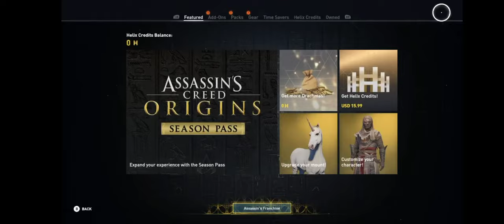Assassin's Creed Origins - Siwa Oasis Part 2/5 (Gameplay)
Oh wait, this is the precursor to the system Jedi Fallen Order is built on, isn't it...regardless, it makes sense in my mind so will be testing the theory 🤓
Synopsis - Layla Hassan, a researcher for Abstergo Industries, is tasked with retrieving an artifact in Egypt on their behalf. Instead, she finds a tomb containing the mummified body of Bayek of Siwa, a former Egyptian Medjay who lived near the end of the Ptolemaic dynasty. Hoping to find information that would secure her a position in the company's Animus Project, Layla covertly uses a modified Animus device to relive Bayek's memories. She learns that Bayek embarked on an assassination campaign against five individuals who were responsible for the death of his son, and who attempt to gain control of the Pieces of Eden using a hidden vault under the local temple in Siwa and control the free will of humankind.

Note: I am playing this game using Xbox Game Pass for Android with the Razer Kishi v2. Game mode is set to easy.